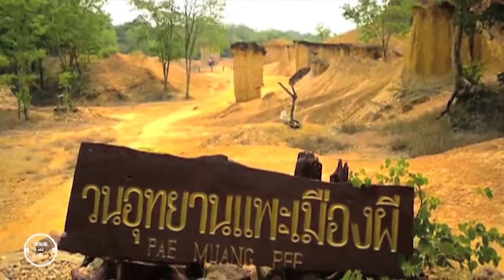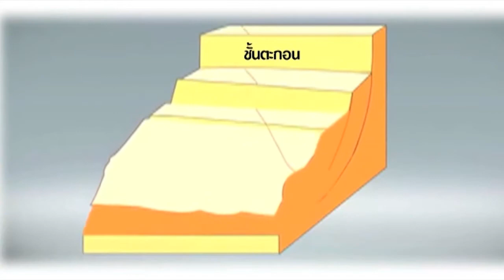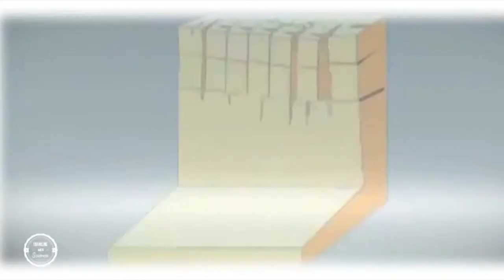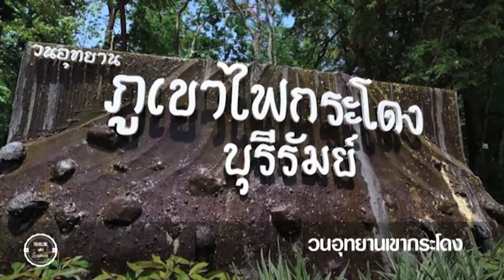Traveling with Science season 2 ตอน 52 : แพร่ ตอนที่ 4 (เบรก 2)